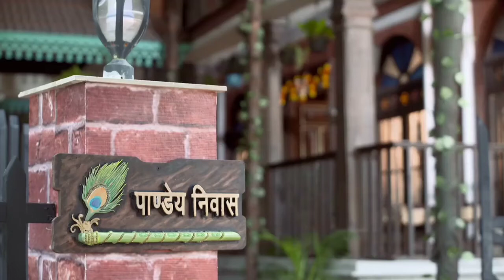Pramod Sharma as Deenanath Pandey (Centre character)